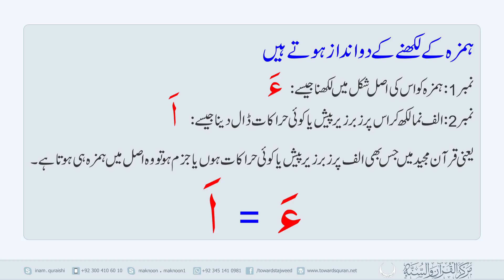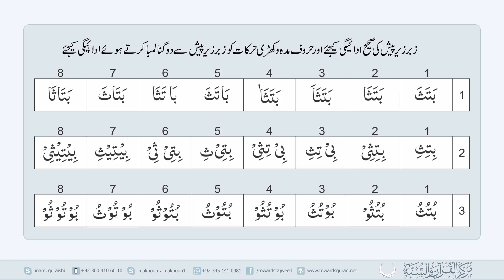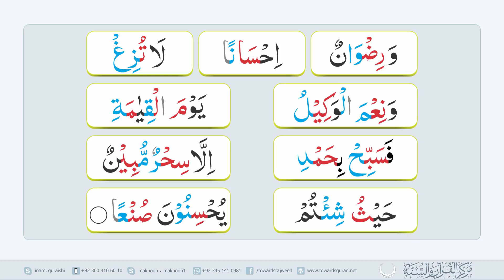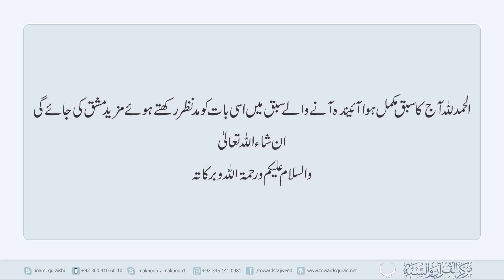Tajweed Ul Quran Class For Ladies Para 1 Class 6 Part 3